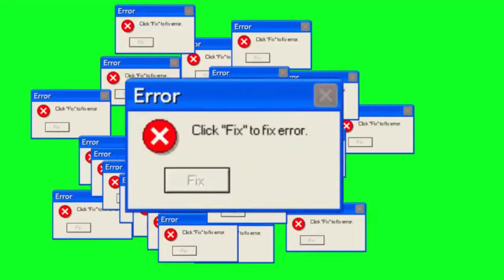popular meme funny greenscreen pack 2020 part1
green screen,memes,funny memes,pubg memes,free fire memes,cod memes